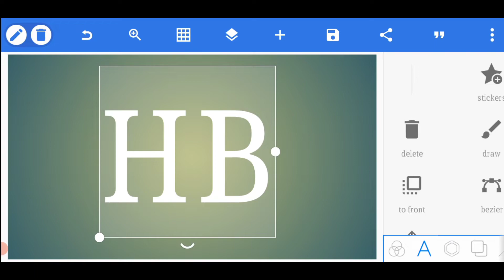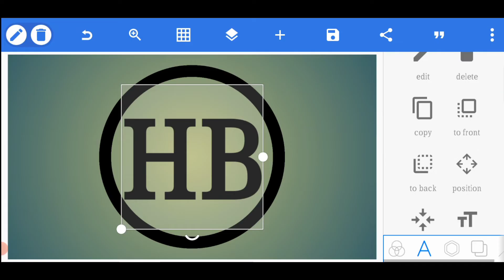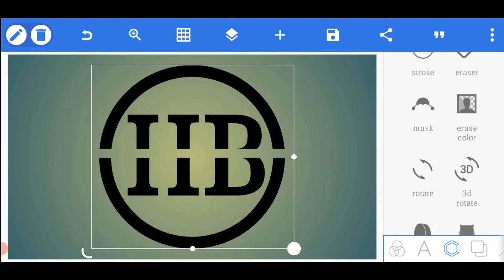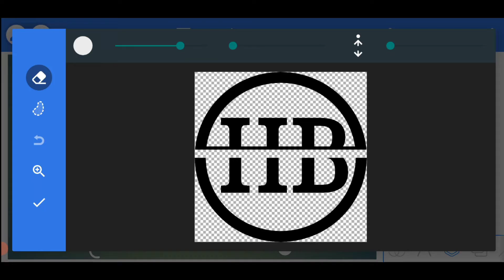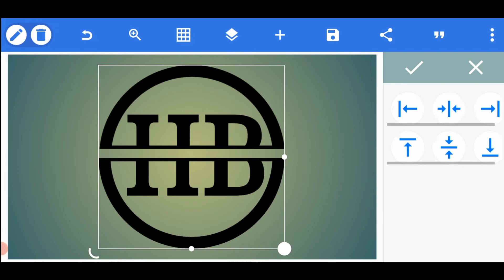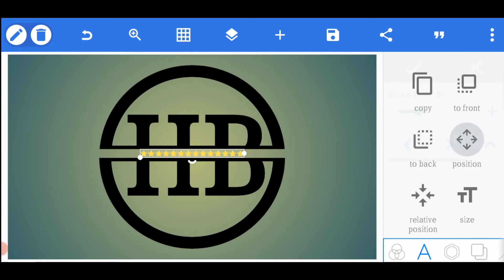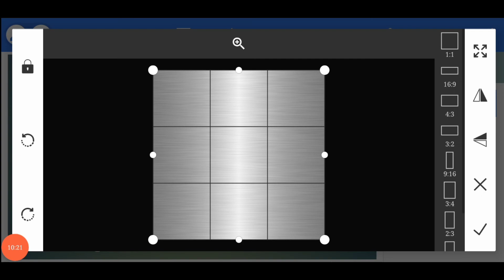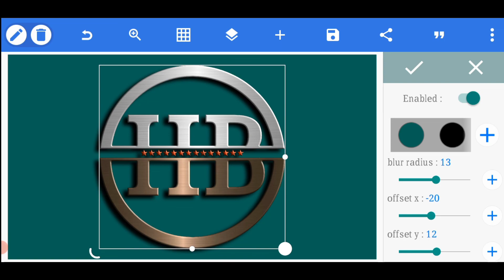H.B.logo design on android phone _ HB logo design in pixellab By idating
HB Logo design pixellab,
 Android Mobile Tutorial,
 logo desing
 Tutorial, how To Create
Professional Logo
, logo design, logo design
 android, Pixellab logo
 Tutorial, Pixellab Logo
 Design, hb logo,
 hb logo tutori

H B, HB logo design, Mockup,
 Mockup design, Mockup
 logo, Mockup logo
 design, Mockup design
 on android, Mockup
 design on pixallab,
 Pixallab, Pixallab editing,
Pixallab editing tutorial
 on android, Logo editing
 tutorial, How to make
 professional Logos,
How to make Mockup,
 AhsanDesigns, design
, graphics design tutorials,
 logo tutorial, edit logo
 Pixellab, Pixellab Editing
logo, pixel lab Editing,
3d mockup name design
 in pixellab, mockup
 design on android,

Pixellab me logo design karne ka
tarika